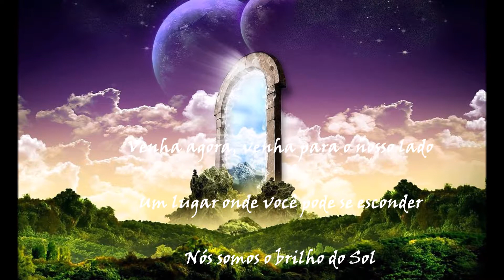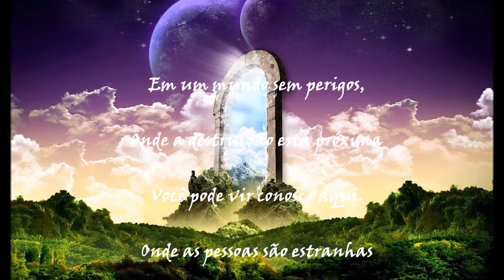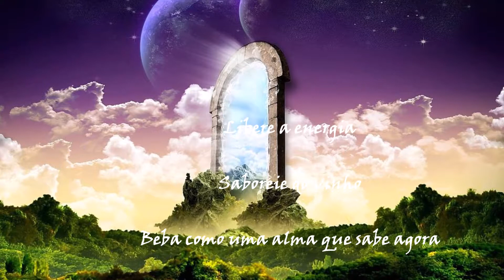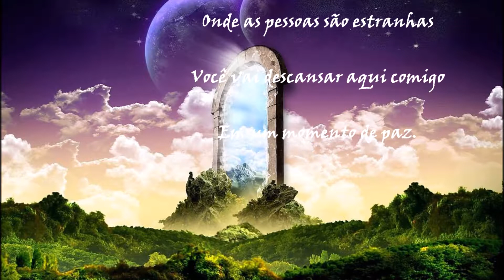"Moment Of Peace"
In a moment of peace.

Come now, come by our side
A place where you can hide
We are the sunshine
Rest your soul here and you'll find
We are the energy
We give the world to thee
Hold up your heart now
We will ease pain from your brow.

In a world without dangers,
Where destruction is near
You can come with us here.
Where the people are strangers
You will rest here with me

Light up the dark below
See through the stars
Reach to the earth's flow
Drift in the joy of our hearts.
Unleash the energy
Taste of the wine
Drink as a soul that knows now
The power divine.

Imagem da web-Thanks!

Nenhuma violação de direitos autorais pretendido.
O conteúdo de áudio e imagens não pertence a mim e agradeço por fazer uso dos mesmos.
  Eu não fazer lucro fora deste vídeo, eu não possuir direitos autorais das fotos, eles são a partir da web.
Cida Perão

Cida♥♫